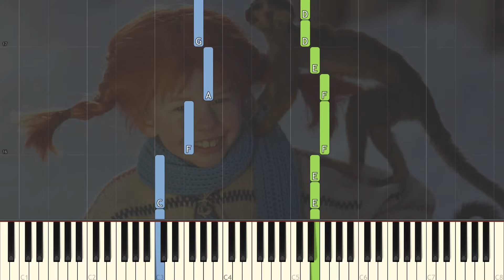Pipi Langkous (met twee 2 handen gespeeld)